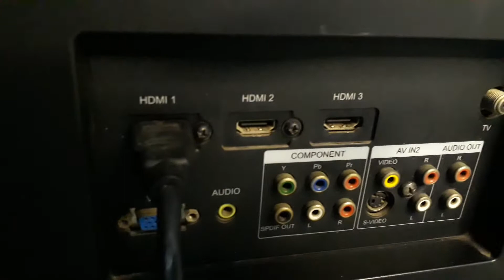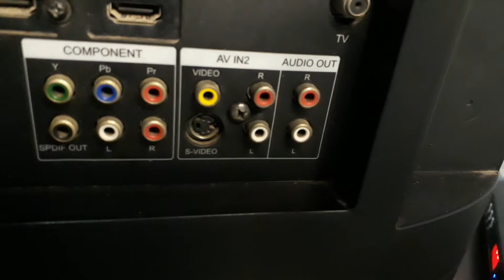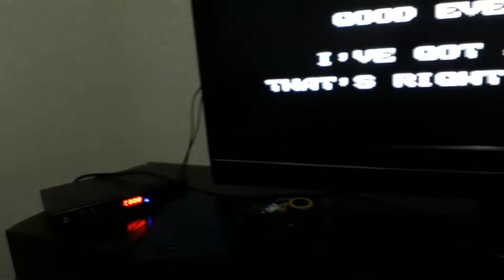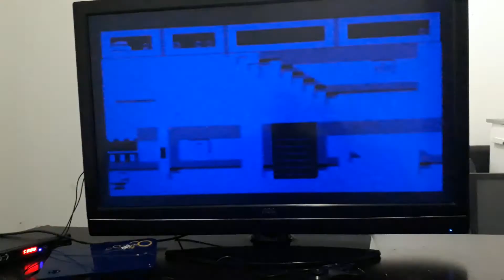TV AOC 42" estou vendendo p/ ficar só clicar no link abaixo